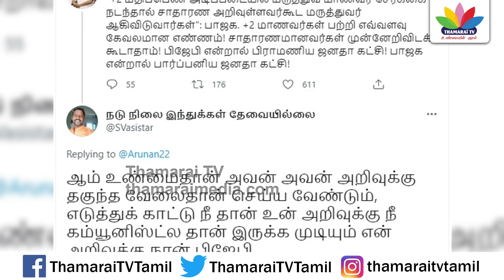கம்யூனிஸ்ட் அருணனை வச்சு செய்த நெட்டிசன்கள்! | Communist Arunan | Thamarai TV